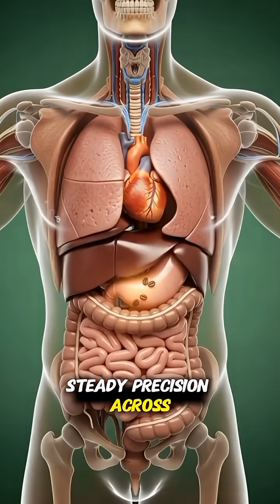Coffee Flow Anatomy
“Experience how coffee travels through the human body in a stunning 3D anatomical journey. Watch its full pathway — from stomach to brain — as energy rises, organs activate, and the body wakes up. A cinematic, medically-accurate breakdown of how a single sip impacts your system. Perfect for science lovers, anatomy fans, and educational content viewers.”
THE HEALTH ANATOMY
Rulia Khatun World
CellBoost Vision#BioPulse
Zoo Anatomy
3D Body Action
Sp Storys world
Body Verse Visual